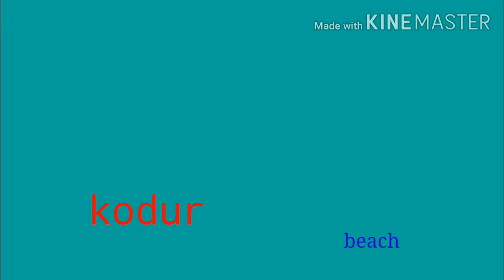Kodur beach photos